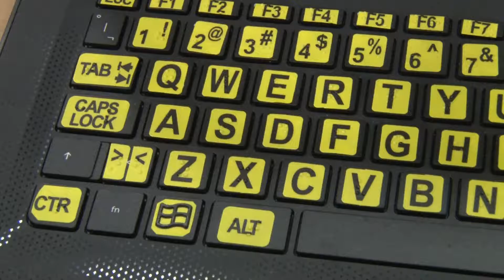Entregan 30 computadoras para el programa de apoyo a la diversidad de la UAS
Son adaptadas al Sistema Braille y servirán para los alumnos, se descargarán en ellas contenidos de los planes y programas de estudio